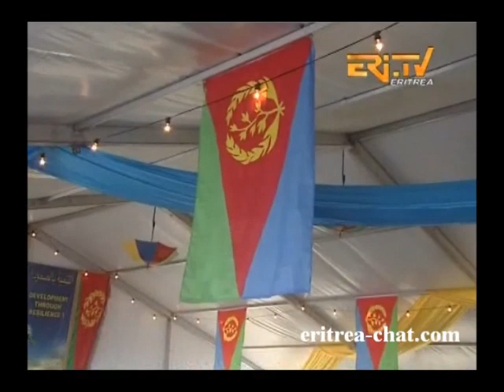17th Eritrean Festival in Sweden - Stockholm 2015 - Eritrea TV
- 17th Eritrean Festival in Sweden - Stockholm 2015 - Eritrea TV.